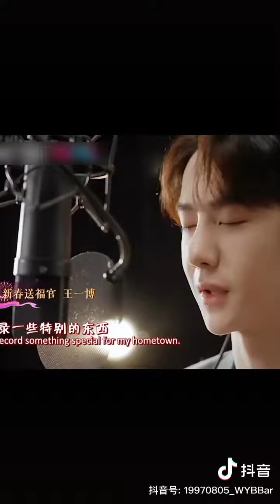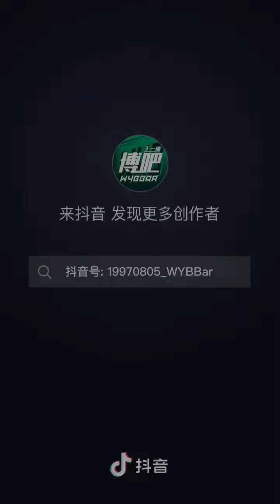Spring Gala Festival... Wang Yibo 💚💖💚💖